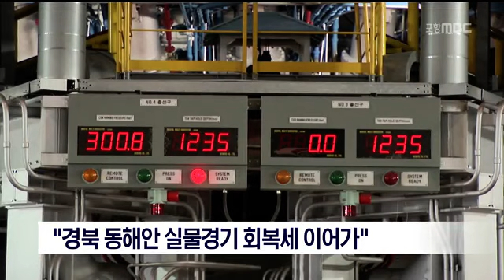[포항MBC뉴스]"경북동해안 실물경기 회복세 이어가"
"경북동해안 실물경기 회복세 이어가"